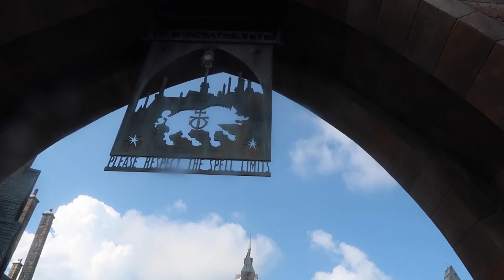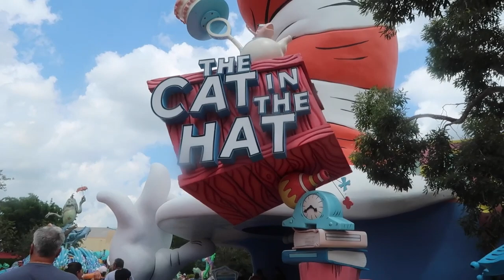Momma FINALLY Rides Mummy! I Day 2 Part 1 l The Jersey Fam Adventures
The earliest I have gotten my family to the park. With the crowds heading to Gringotts, we walked through super empty streets on our way to Mummy. Mom finally goes on after years of begging! Kristin & Dad experience Fast and the Furious for the first time and then we take the Hogwarts Express to hit Suess Landing!